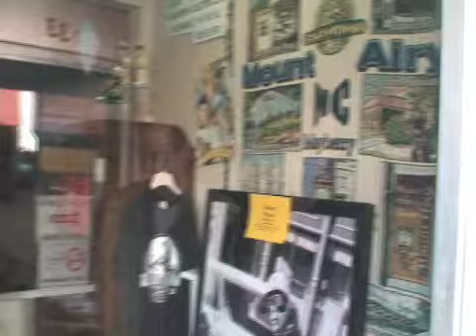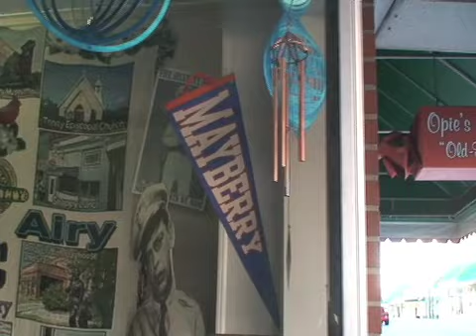BCTV - Spinal Tap Meets Mayberry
The boys visit the town where the Andy Griffith Show was filmed. That, plus Spinal Tap (and a little ADD), and you've got Spinal Tap Meets Mayberry.